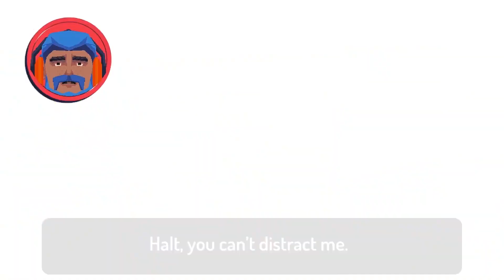5 BEST MOBILE GAMES OF 2021 (SO FAR...) | iPhone, iPad, Android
We put together a list of the top 5 games we've been playing during the first half of 2021 for LaunchPad #4, so we thought we'd share it for anyone who missed it live. As we say in the video, some of these games may have appeared earlier on other platforms, or in beta, but this the list of mobile games that have been keeping us sane in 2021. We hope you find something you like, and be sure to share your favourites in the comments.